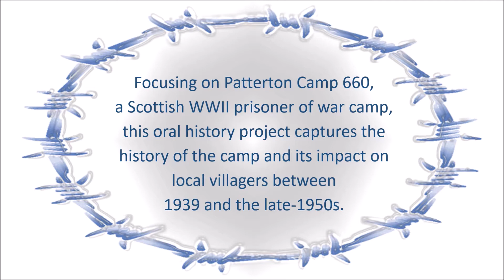Patterton Camp: an interview with Anna Webster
In late 2018, Lost Strathclyde Heritage Group received a Heritage Lottery Fund award for an exciting heritage project, ‘Patterton WWII: A POW Camp and its Neighbours’. Made possible by money raised by National Lottery players, the project focuses on Camp 660, a WWII prisoner of war camp, and the nearby East Renfrewshire village of Patterton. This intergenerational oral history project captures the history of the camp and its impact on the local people between 1939 and the late-1950s. Here, Anna Webster remembers meeting Italian prisoners.